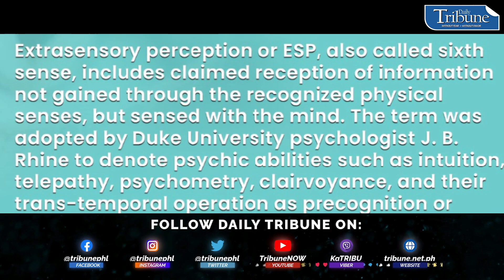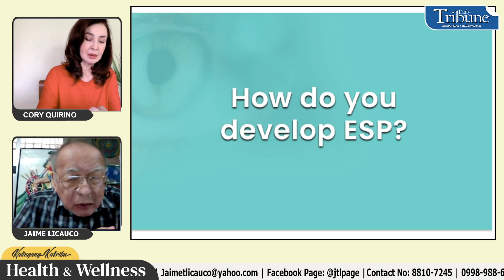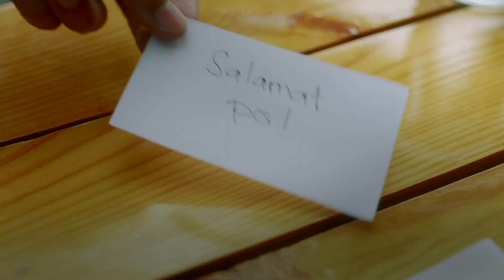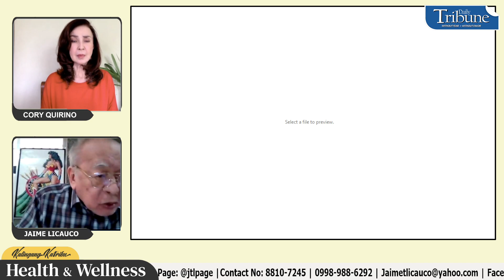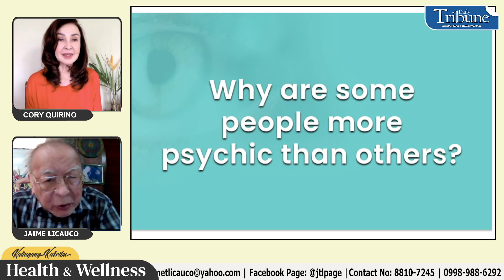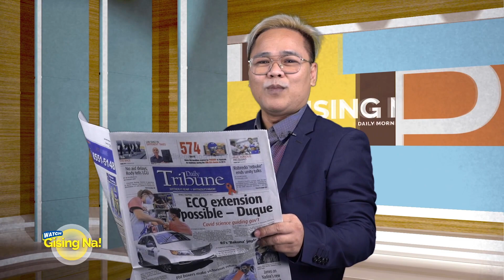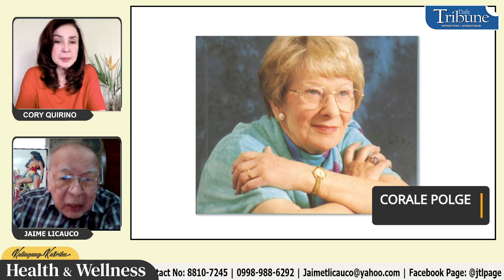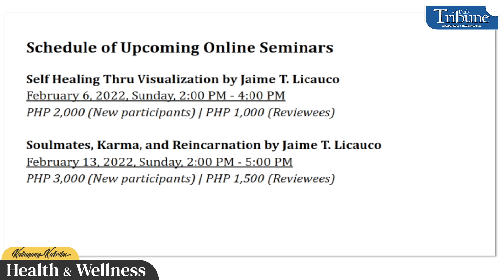Jaime Licauco on ESP & the Third Eye | Health and Wellness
Watch: Parapsychologist Jaime Licauco talks about ESP (extrasensory perception) and tapping one's third eye on Kalingang Katribu Health and Wellness with host Cory Quirino.